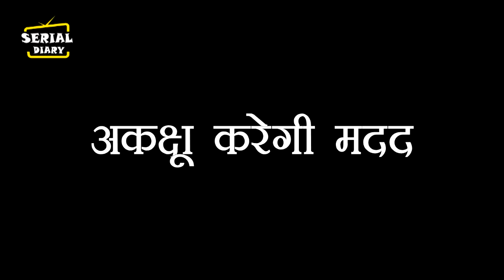YRKKH || OMG !! RAJSHREE आकर करेगी बड़ा खुलासा, ABHIMANYU का अतीत लाएगी सामने..